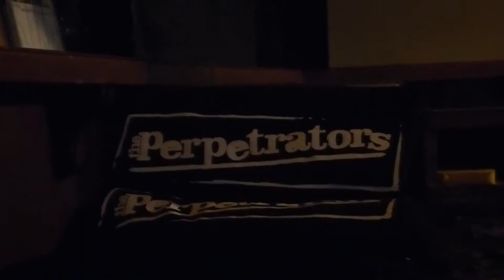The Perpetrators 'Scratch The Surfish' 6 july 2014 @ Bluescafe Apeldoorn NL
The Perpetrators (Can) Op zondag middag 6 juli, 2014 traden ze voor een eenmalig concert in Nederland op in het Bluescafe Apeldoorn, Na hun succesvolle tournee in 2013 is het rockende Canadese trio THE PERPETRATORS onder leiding van zanger/slide gitarist Jason Nowicki voor een kort festival en club tournee door België, Frankrijk en Nederland in de maand juli terug in Europa . De Band:De Band: Jason Nowicki - Guitar/Vocals , John Scoles- Bass.Emmet VanEtten - Drums
 00120 4